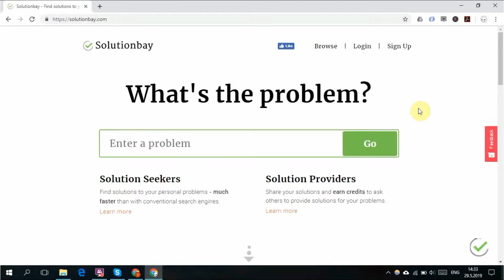How to disable automatic website translation in Google Chrome - Windows / Mac OS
Learn how to turn off auto-translation of websites in Google Chrome.